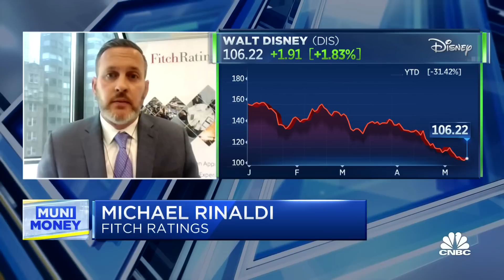Fitch Ratings' Michael Rinaldi discusses Disney's muni debt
Michael Rinaldi, senior director at Fitch Ratings, joins 'The Exchange' to discuss Disney's $1 billion muni debt.